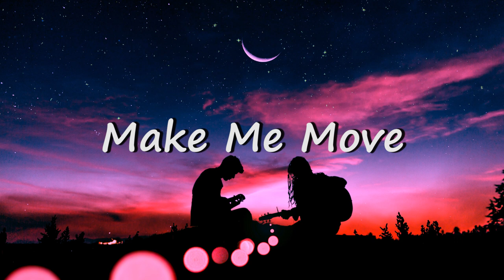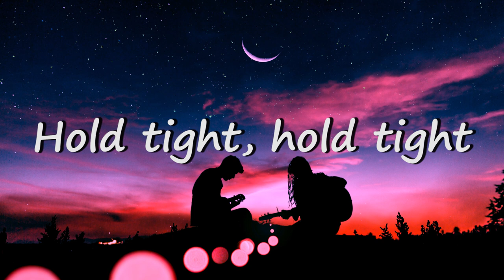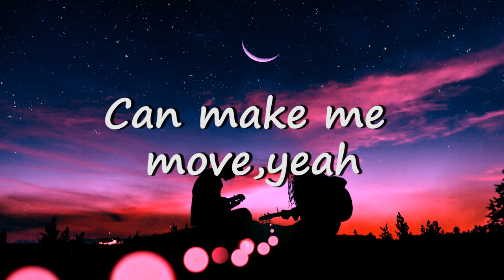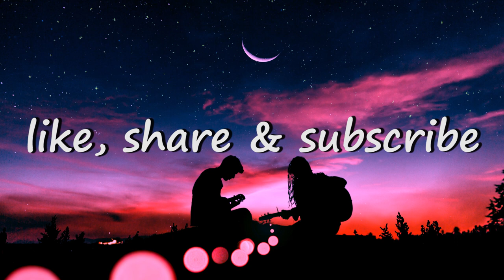Make Me Move(lyrics)-Culture Code-feat. Karra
and also drop your favorite english song name in comment section if possible we will try to make lyrics video on that song

lyrics

Open up
Feel the waves cut through me
Hypnotized
Chemicals collide
Hold tight, hold tight
Hold tight
Dripping lights
Dripping lights
Paint the skies
Only you
So alive
Make it last forever
Stopping time
Chemicals collide
Hold tight
Dripping lights
Dripping lights
Paint the skies
Only you